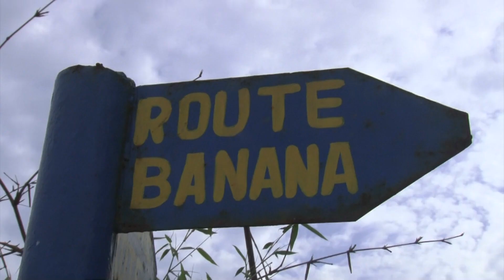NO COMMENT MOANDA 2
Les richesses de la RDC. Les poissons de MOANDA péchés en grand nombre.